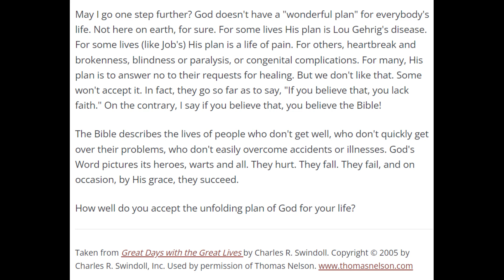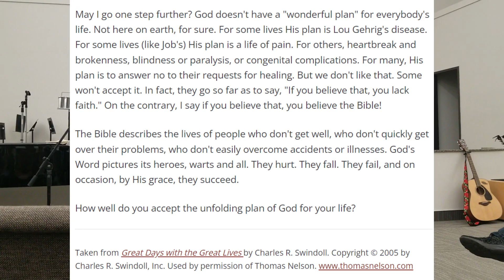God's Will For Healing